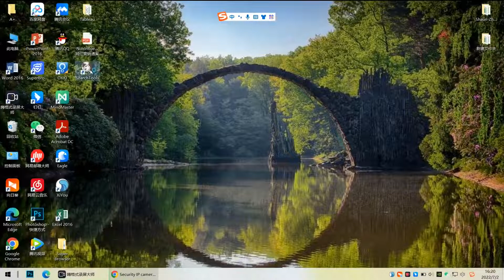Anpviz 6MP Turret PoE Camera Outdoor, IP PoE Turret Security Surveillance Camera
Anpviz 6MP Turret PoE Camera Outdoor, IP PoE Turret Security Surveillance Camera with Smart Human/Vehicle Detection, 2-Way Talk, 100ft 6MP HD Color Night Vision, 2.8mm Lens, Micro SD Up to 256G

Check Price and All Details:

Recommended Uses For Product Outdoor
Brand Anpviz
Connectivity Technology Wired
Special Feature Night Vision, Motion Sensor

【ULTRAHD 6MP @ 20fps】Observe high-quality footage with 1/2.8" 6 Megapixel progressive scan CMOS (3072x2048),get more detailed and clearer image than 4mp or 5mp ip camera,Super-wide 104° viewing angle allows you to cover more ground and keep more of what matters to you safe. Built-in Mic for one way audio recording , Power Over Ethernet (POE camera) for easy installation (POE Injector or Switch Required; Not Included)

【Person/Vehicle Detection】Smart PoE IP cameras can identify people and vehicles in terms of their shapes, minimizing unwanted alerts such as animals or shadows. Cameras can also be configured to specify the type of detection when sending alerts to you. Know what happened simply by glancing at the lock screen.
【2-Way Audio 】 This Anpviz 6MP IP PoE security camera builds in a noise cancellation speaker & Microphone, letting you can talk with the visitors or your family wherever you are. Which means that you can also warn the unfriendly visitors via the speaker.

【Color & IR Night Vision】This 6MP Ultra HD camera has two night vision modes. You can set color night vision mode or IR night vision mode. When open the color night vision mode, the camera will open LED when it see person moves or other motion happens.
【Easy PoE Installation】This PoE camera uses a single Ethernet cable to transmit both data and power. Simplified wiring means easier and clean installation. Plug-and-Play reliable connection for DIY enthusiasts. Videos can be saved in the micro SD card (Up to 256GB, not included).

[Face Detection] Hiseeu 5MP 8ch Security Camera

REOLINK 4K Security Camera System

(Hikvision Compatible) H.VIEW 5MP Outdoor POE Camera Dome Turret IP Security Camera